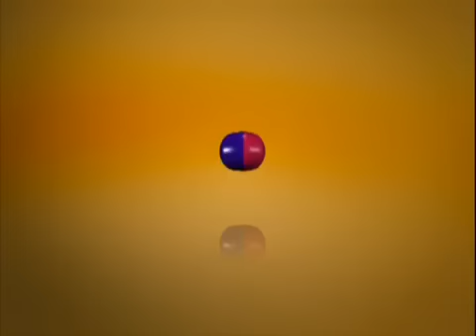Futsal - SANTOS FC 1 x 1 Florianópolis - 2ª Semi Final Liga Futsal 2011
Em uma semifinal truncada, o Santos FC sofreu para furar a defesa do Florianópolis (SC) na Arena Santos. Mas a dois minutos do fim, Pixote, na base da raça, empatou o jogo em 1 a 1 e colocou o Peixe na inédita decisão da Liga Nacional de Futsal.